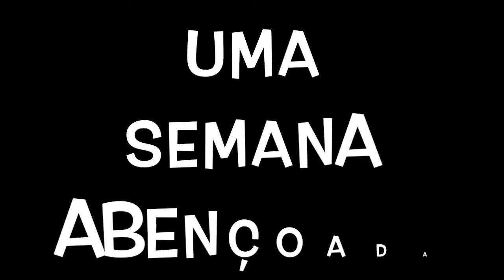AUTOCONHECIMENTO | Quartas Terapêuticas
Palestra do Programa Celebrando a Recuperação com o tema 'AUTOCONHECIMENTO' ministrada pela irmã Ivoneide Mota
Louvor: Helena e Ulisses - Lugar Secreto

Agência: 1125
Conta Corrente: 061094-1
CNPJ: 27639285/0001-61
Favorecido: Quarta Igreja Batista do Rio de Janeiro